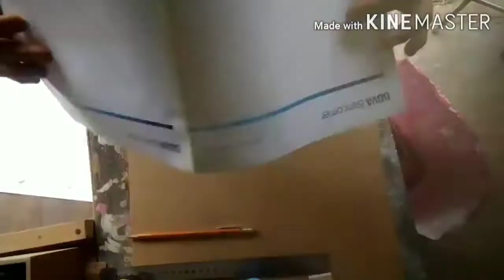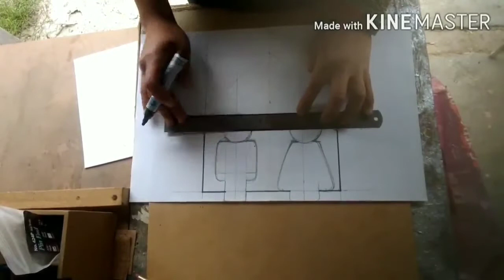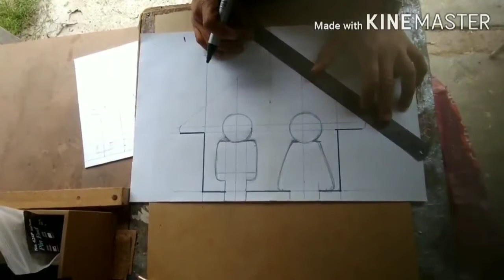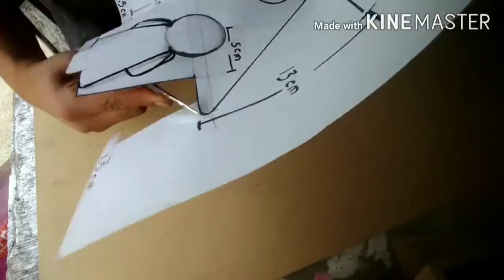Portallaves con llaveros. Parte 1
Comenzaremos en esta primera práctica con el diseño desde cero de un  un portallaves con llaveros de triplay o mdf,